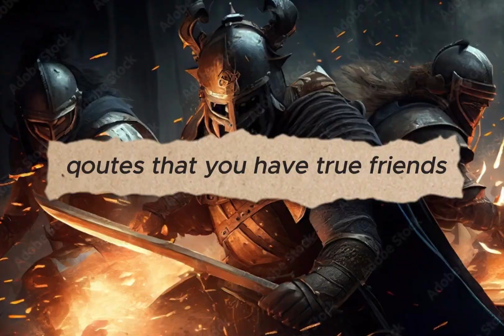qoutes that you have true friends